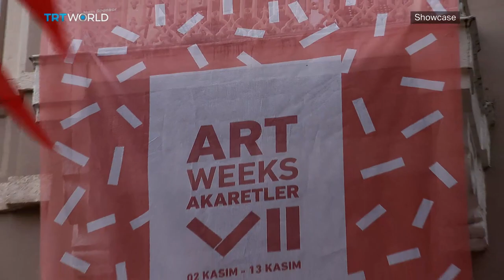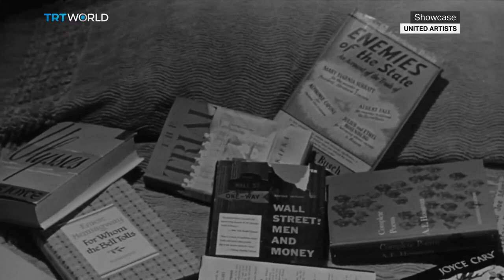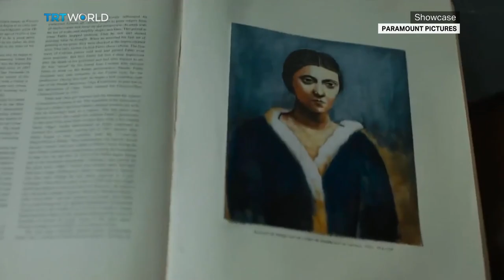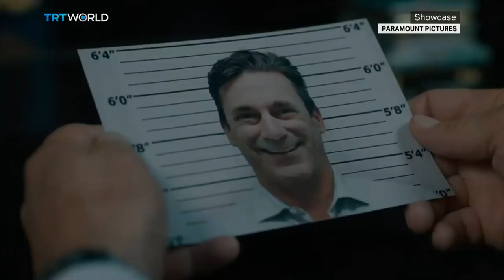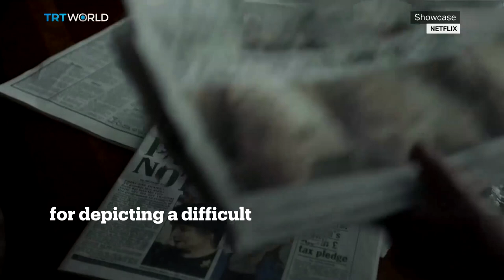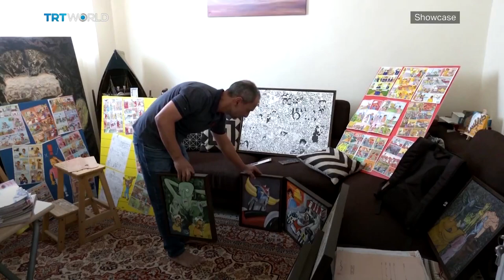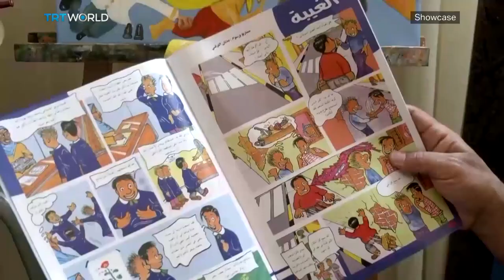Artweeks at Akaretler | ‘Weird: The Al Yankovic Story’ & Adnan al Qarfani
On this episode of Showcase, watch:
Artweeks at Akaretler 00:02
The Manchurian Candidate 03:32
Weird: The Al Yankovic Story 06:42
Cofess, Fletch 09:55
The Wonder 12:52
The Crown 15:40
Adnan al Qarfani 17:26
Maria Bartuszova 19:34
Surrealism and Design 22:34